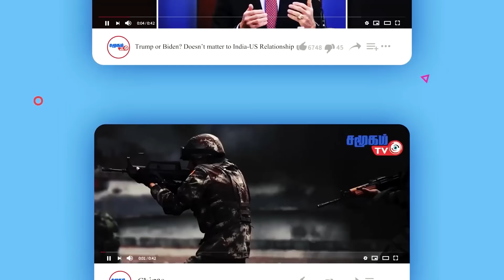அங்கீகரிக்கப்படும் பாலஸ்தீன அரசு | இரண்டு வாரங்களில் அயர்லாந்து எடுக்கவுள்ள அதிரடி நடவடிக்கை..!